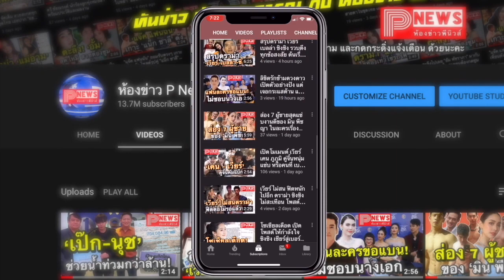ห้องข่าวพีนิวส์ | แฟนคลับ โป๊ป ธนวรรธน์ ทุ่มทุนอวยพรวันเกิดบนจอ LED ทั่วไทย